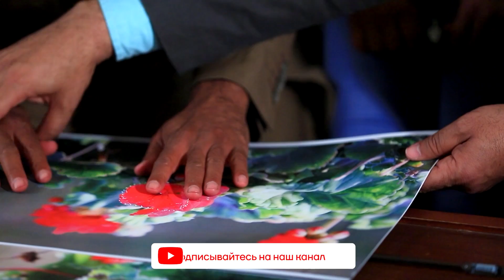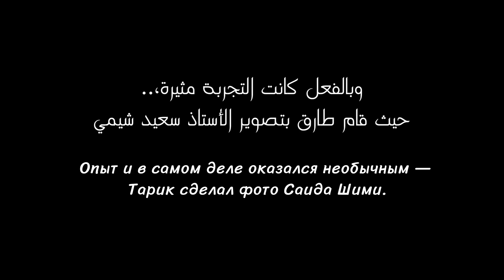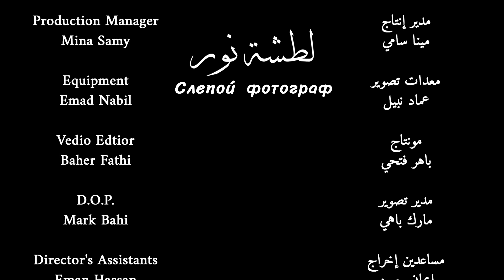«Слепой фотограф»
Фильм «Слепой фотограф»

Тарик Саид Эль-Саид родился слепым. Он не знает, как выглядят цвета. И при этом он… фотограф. Тарик прошел специальные курсы для слепых, которые хотят реализоваться в этом виде искусства. Теперь друзья просят его о том, чтобы он делал для них памятные снимки. Картина «Слепой фотограф» египетского режиссера Дани Гамаля – о внутренней силе. И том, что для человека нет ничего невозможного. Главное – это желание.

Режиссер: Дани Гамаль